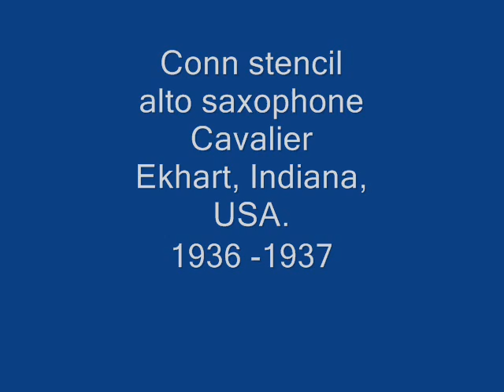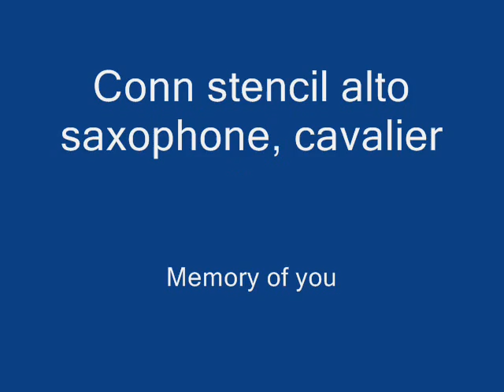Conn stencil alto saxophone,Cavalier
Memory of you ( Goh Mr.Saxman ) by Pugun Mr.Saxboy